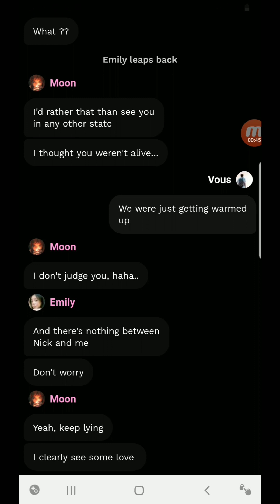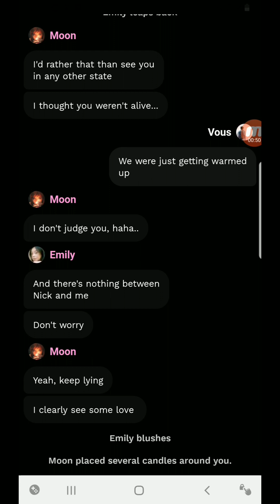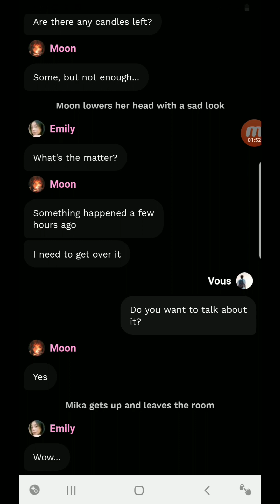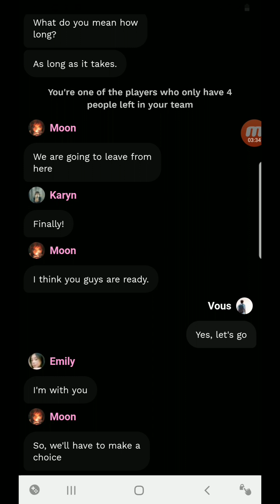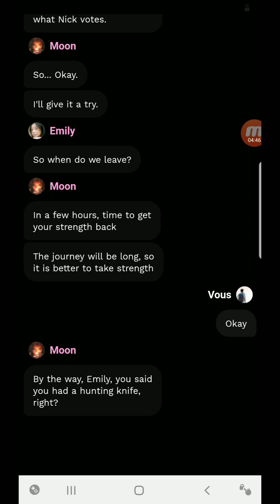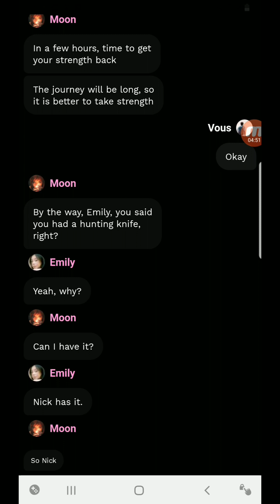Pure Heart - Chapter 10 Something Rubs My Shoulder